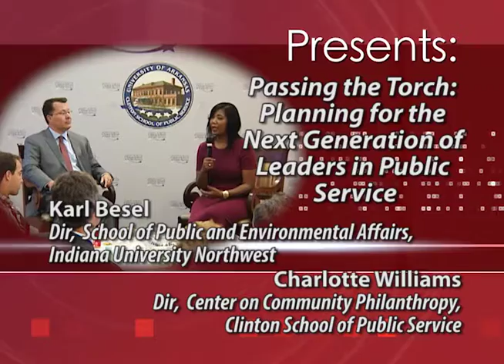K. Besel & C. Williams - Planning for the Next Generation of Leaders in Public Service (Promo)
Karl Besel, Assistant Dean and Director of the School of Public and Environmental Affairs at Indiana University Northwest, and Charlotte Williams, director of the Center on Community Philanthropy at the Clinton School of Public Service, discuss concepts from their book "Passing the Torch: Planning for the Next Generation of Leaders in Public Service," discuss the future generations of public servants.